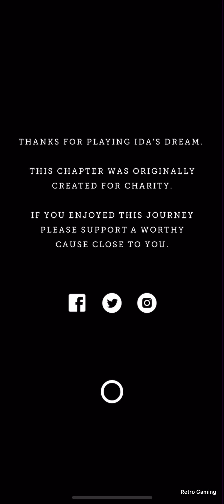Monument Valley Gameplay | IDA'S DREAM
Gameplay walkthrough of Monument Valley's IDA'S extra levels.